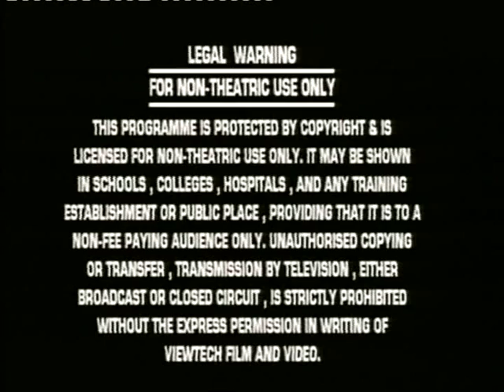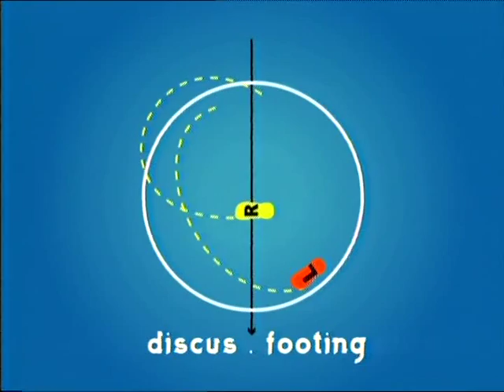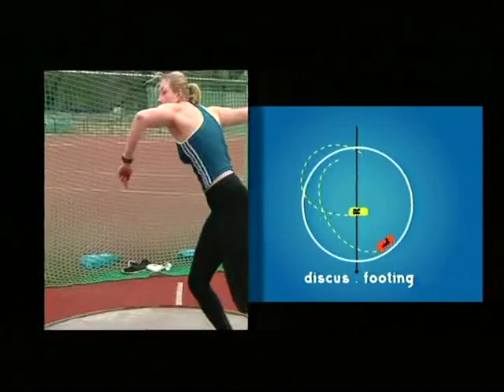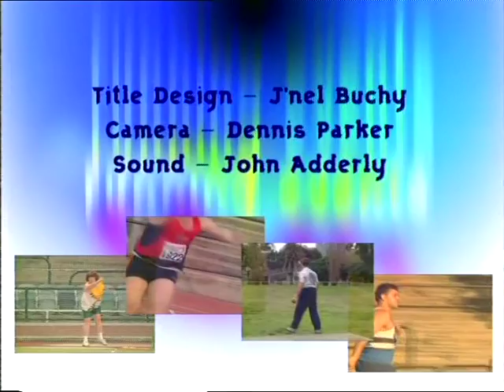Track and Field Athletics Coaching the Throws